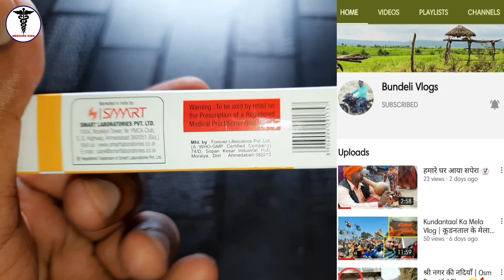Scabifresh Cream | Permethrin Cream 5% use or Benefits in Hindi अब खुजली से छुटकारा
scabifresh Cream use or Benefits in Hindi
scabifresh Cream ke fayde
scabifresh Cream use
scabifresh use Benefits
Permethrin 5% cream use in hindi
Permethrin Cream side effects
Permethrin Cream use in tamil